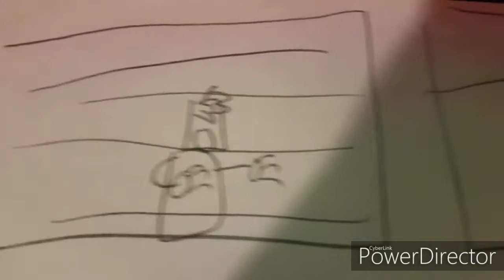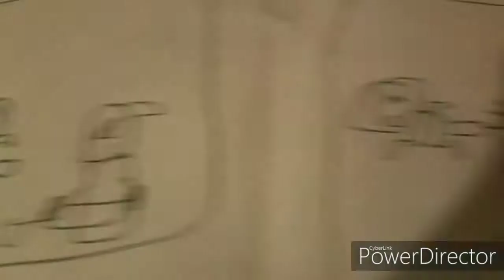The powerpuffgirls season 8 intro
Ok so I maybe on the hole bringing the original back thing but I still like the reboot

Anyway here you go season 8 intro